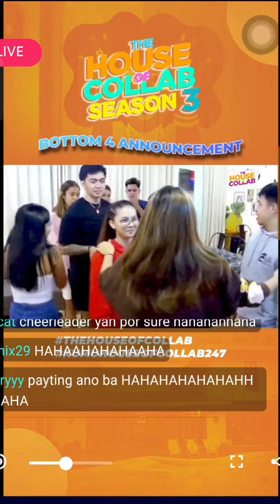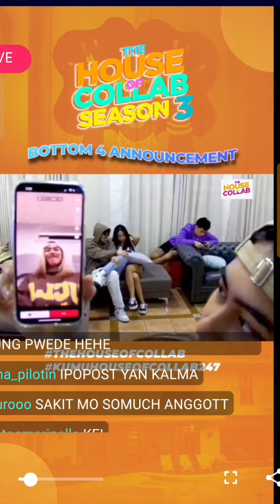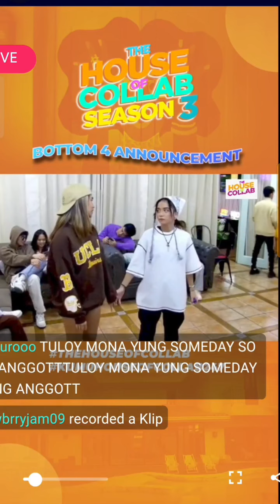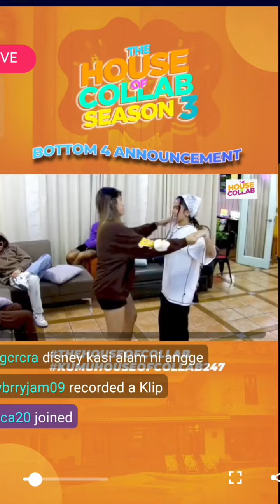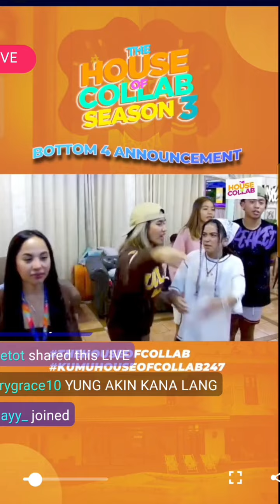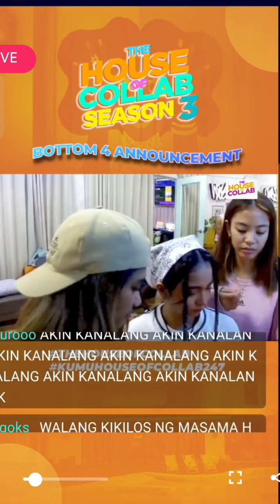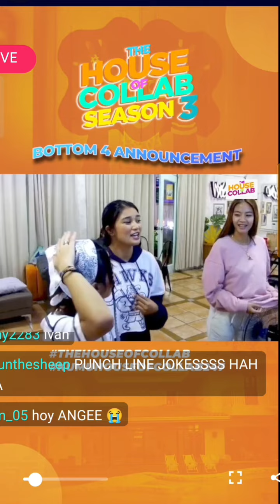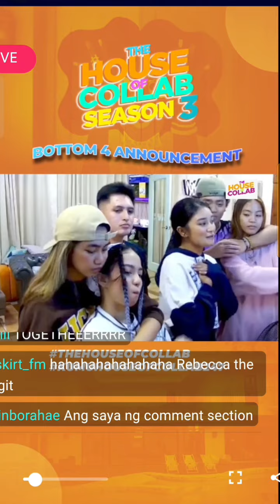ANGGE AND GAYLE SERYE² | JANIÑA TV